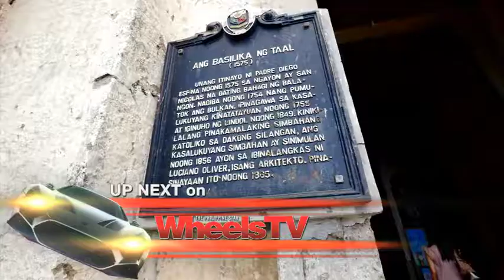Kap gets a glimpse into the new BMW 2 Series Active Tourer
Who would’ve thought “BMW” and “MPV” would ever appear in the same sentence? Yet the premium car maker now releases its first-ever product in the segment known not for luxury but utility. Check out Kap’s report on the launch of the the BMW 2 Series Active Tourer.